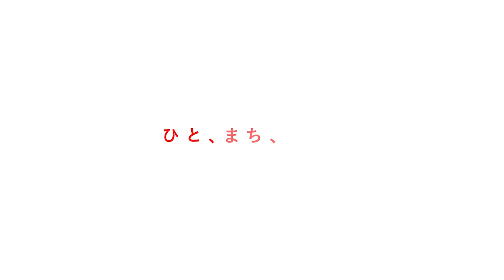【ガーデンツール】ケルヒャー ヘッジトリマー HGE18-50｜Joshin 試用レポート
【芝刈りや剪定など、庭の手入れが時短できる！ケルヒャーのガーデンツール6モデルを試してみた】
庭のある家に憧れがあるけど、手入れが大変だという話を耳にする。
ほったらかすと草がボーボーになるので定期的に除草が必要なのだが、人の手で行うとなるとかなりの重労働！
そこで今回は、電動で楽に除草が出来るというケルヒャー社のガーデンツールを、スタッフの自宅の庭やJoshin 東香里店で試してきました！

この動画では、ヘッジトリマーで木の枝を切る様子をご確認いただけます。